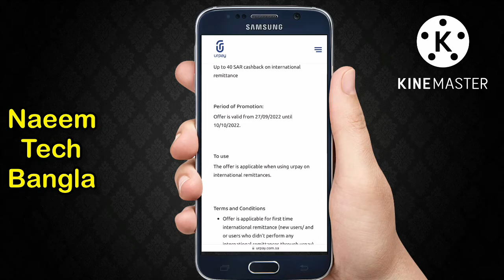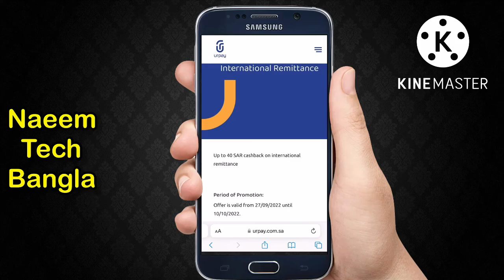Urpay দিয়ে বাংলাদেশে টাকা পাঠালে পেয়ে যাবেন ৪০ রিয়াল ক্যাশ ব্যাক | Urpay 40 Riyal Cashback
Urpay 40 riyal cashback international money transfer.

সবাইকে ভিডিওটি শেয়ার করার জন্য অনুরোধ করা হলো।